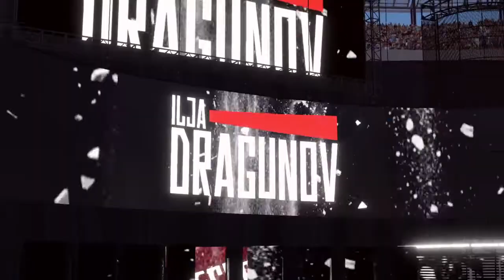RICO CONSTATINO VS ILJA DRAGUNOV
MATCH 36 OF THE #1 CONTENDERSHIP FOR GOVERNOR MCMAHON'S WWE CHAMPIONSHIP.     ENJOY.